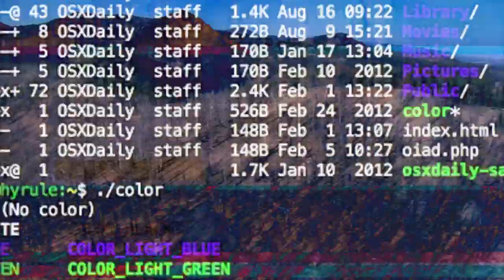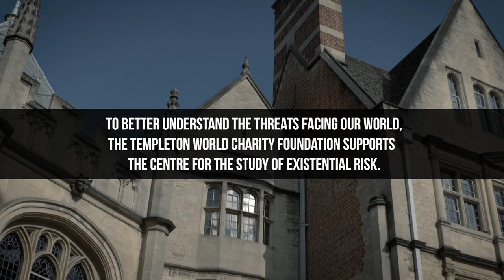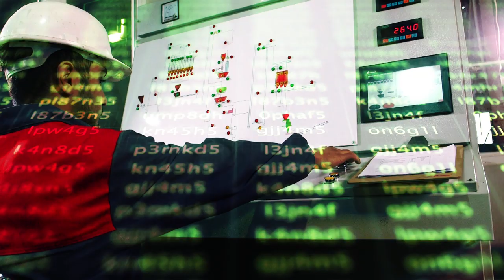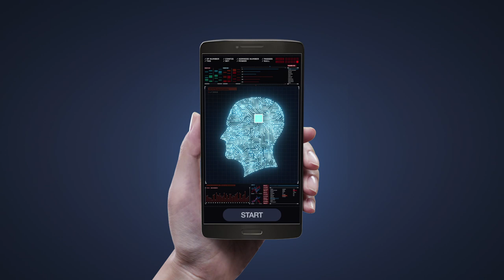Managing Extreme Technological Risk | University of Cambridge | Stories of Impact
Threats from artificial intelligence and biotechnology might wipe out humanity as we know it.

The nature and level of such extreme technological risks (ETRs) are difficult to assess because they have received little serious scientific attention. At the University of Cambridge’s Centre for the Study of Existential Risk, scientists are exploring these threats and how we can manage them.

Read more about this project, part of the Stories of Impact series